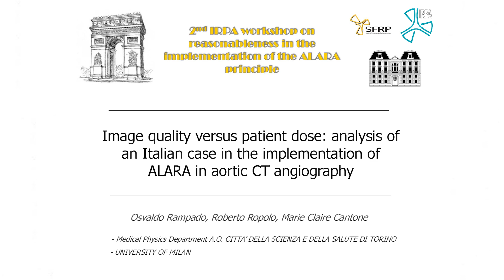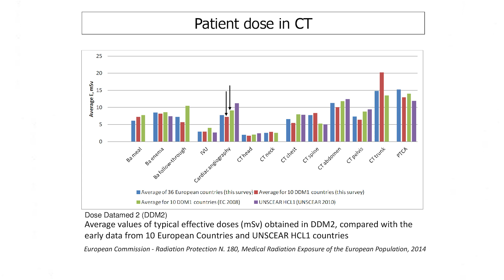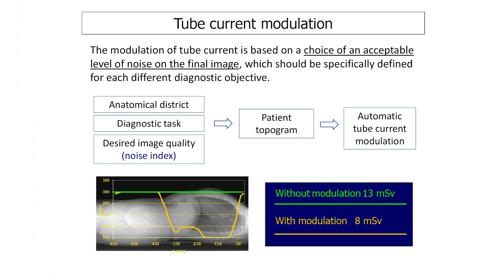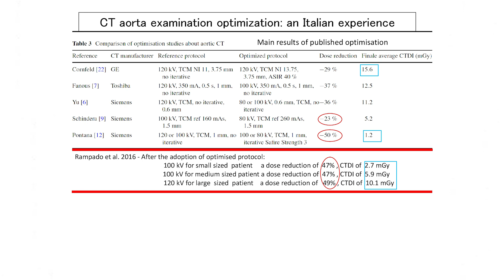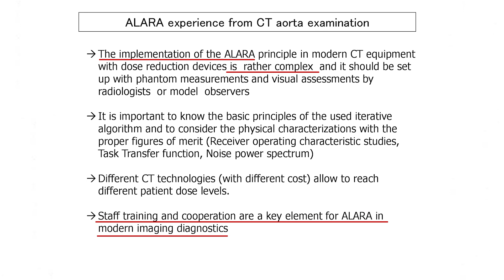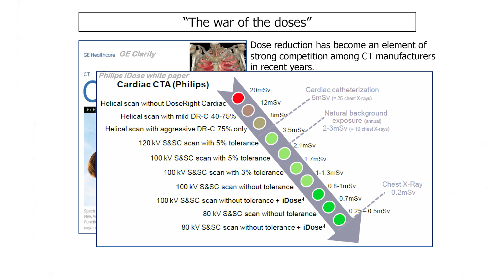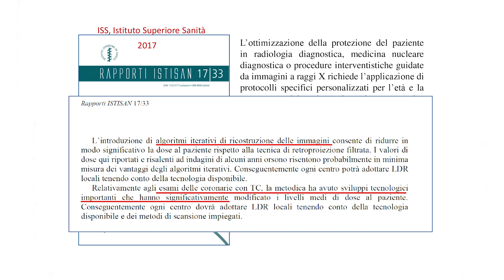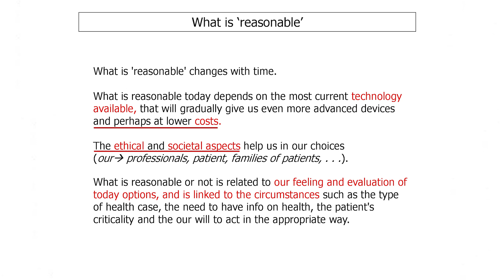SFRP # MC CANTONE - ALARA : Image quality versus patient dose : analysis of the Italian case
IRPA workshop on reasonableness in the implementation of the ALARA principe
23-24 octobre 2018
Paris